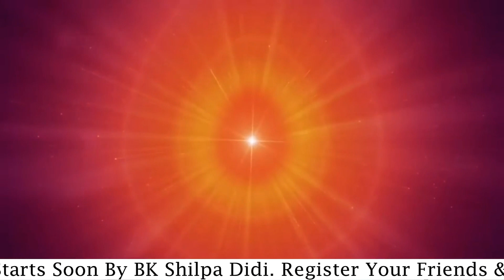Churning The Swadarshan Chakra: Guided Meditation (English): BK Shilpa